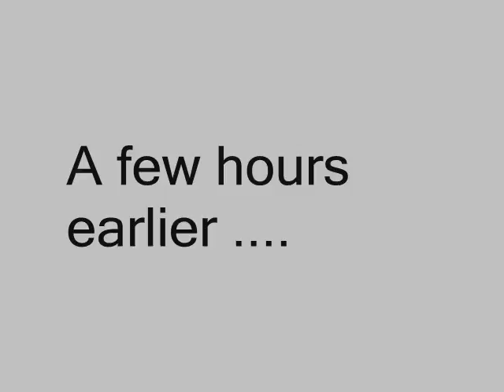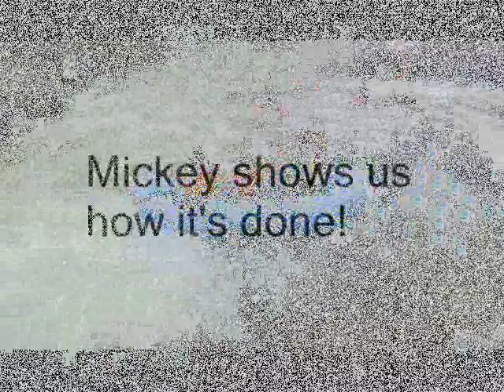Jab we swam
The video tale of a raft run down the SF-American gorge with whitewater novices.